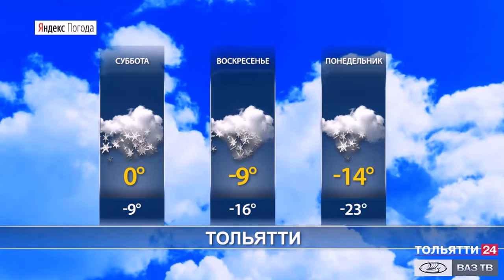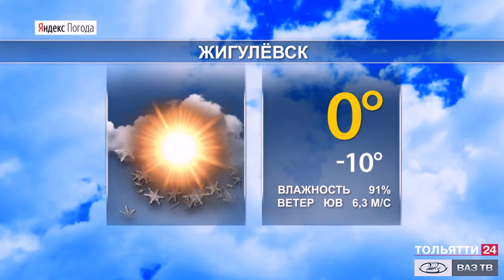Прогноз погоды в Самарской области на 13-15 февраля 2021 г.